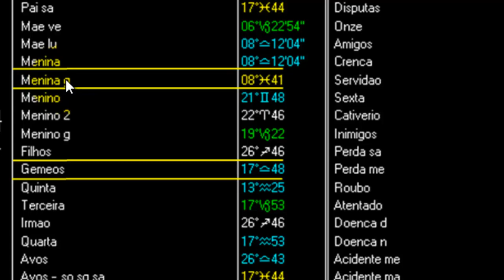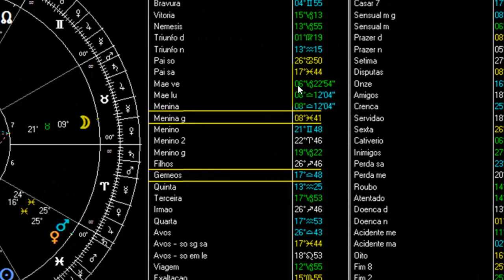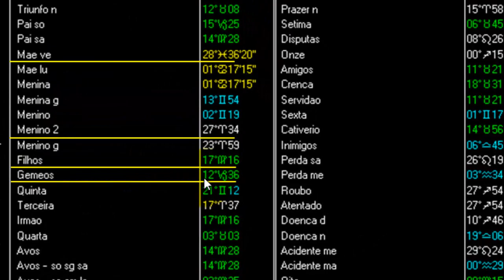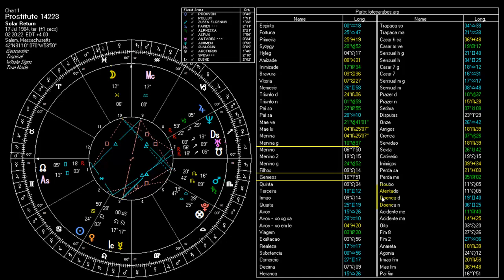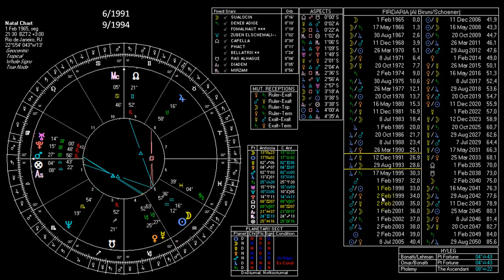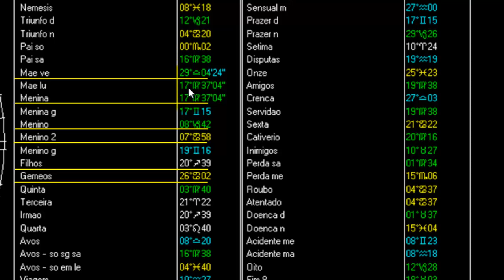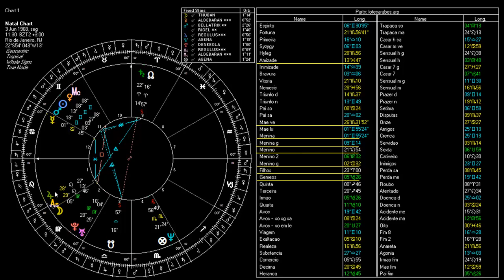🌍Firdária e filhos.